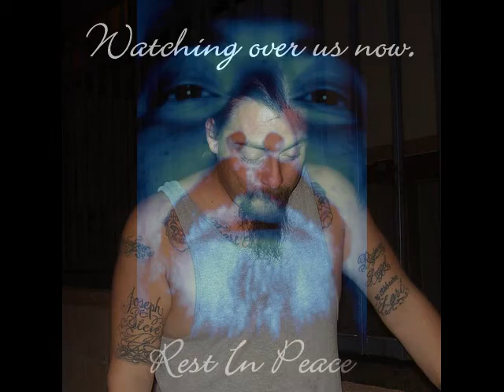RIP Steven Felix Ontiveros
Loving Man, Husband, Father, Brother, Nino, Uncle, Member of this world. May He Watch Over His Family Along Side The Lord. He Will Be Missed.